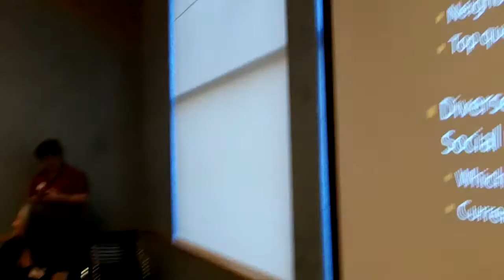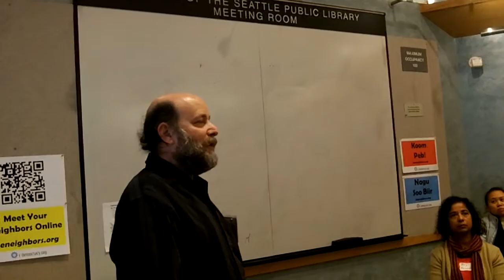Seattle Neighbors Online - Introductions Around the Room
Audio is quiet for many speakers. Turn it up!